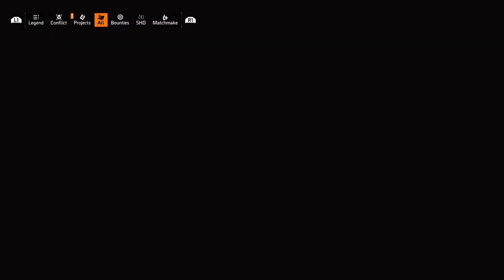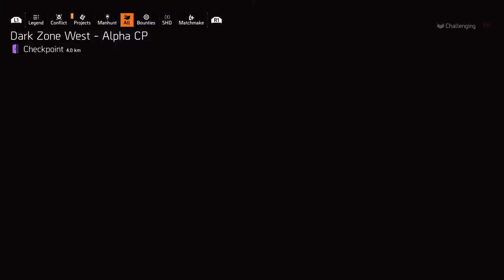LCN NY Run 4 Community- Division 2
Road to 2k Let's Get It!!!